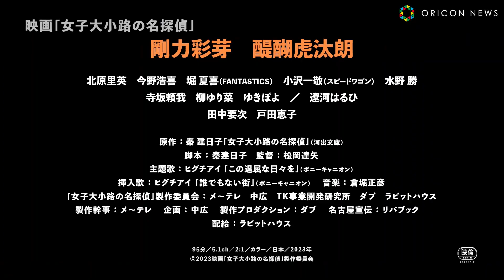剛力彩芽＆醍醐虎汰朗が凸凹姉弟に！？最強ホステス×ヘタレの私立探偵が連続殺人事件に挑む メ～テレ60周年映画『女子大小路の名探偵』本予告映像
俳優の剛力彩芽が主演を務めるメ～テレ60周年映画「女子大小路の名探偵」（松岡達矢監督）が10月13日から公開。それに伴い、映画の本予告映像が公開された。またあわせて、ヒグチアイが手掛ける主題歌「この退屈な日々を」も映像内で一部公開されている。